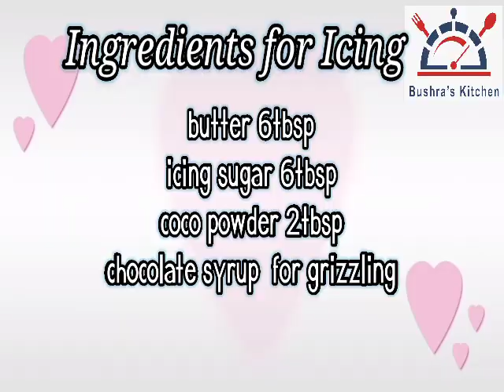Hobnob style Brownies | Brownies Recipe by Bushra's Kitchen yt | The Best Brownies You'll Ever Eat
Hi friends here's recipe of Hobnob style Brownies  this recipe is easy to make and so yummy .so make it at your home and enjoy with your kids.Do subscribe my you tube channel like and share my recipes.